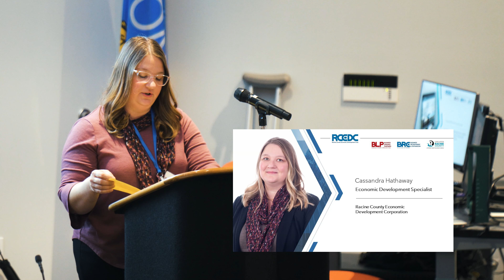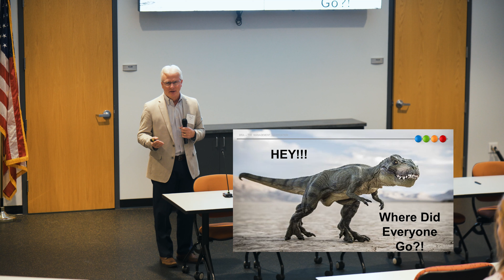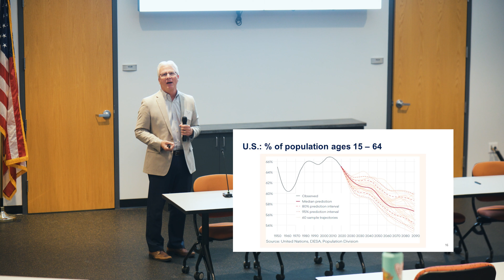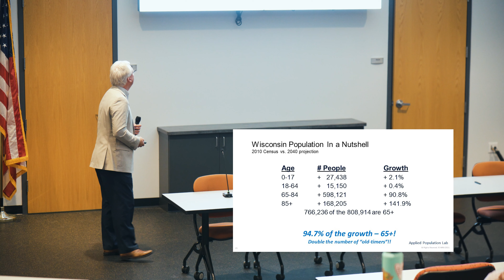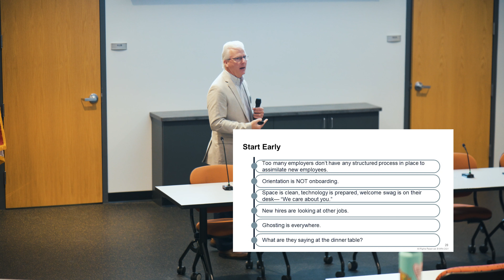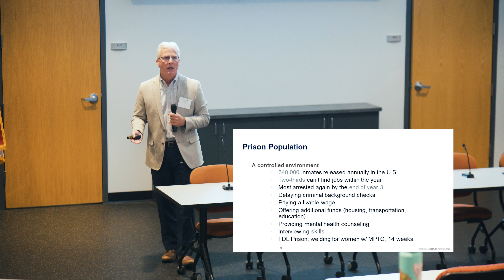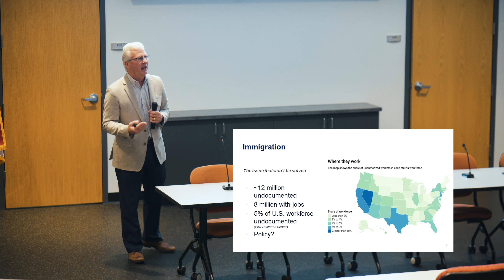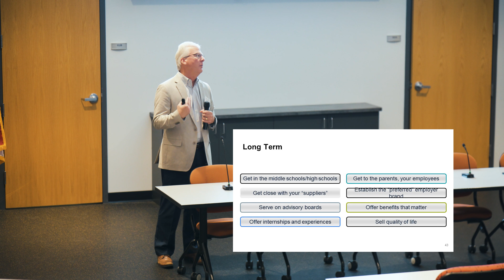Jim Morgan, VP of Business Development for MRA, live at RCEDC's (Re)Connecting Talent Event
Business leaders need to think differently about current talent needs and creatively structure their recruitment efforts to meet the job market.

During this in-person workshop, gain expert insights on how to connect with untapped talent pools, take advantage of local programs and resources, and understand the financial and other considerations talent weighs when returning to the workplace.